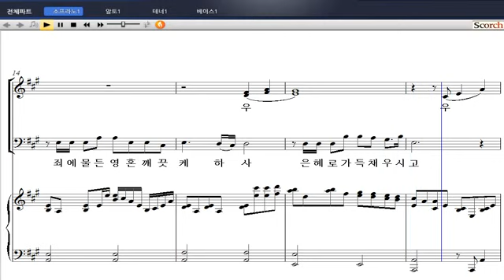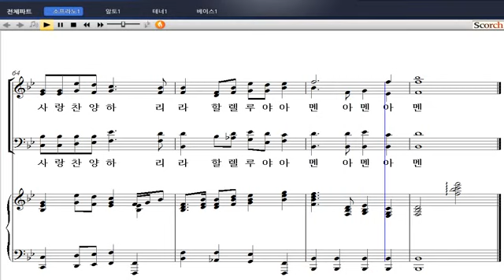[샬롬의 노래 베스트 1] 27. 그 사랑을 찬양해(이율구 작곡) - 소프라노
27. 그 사랑을 찬양해(이율구 작곡) - 소프라노